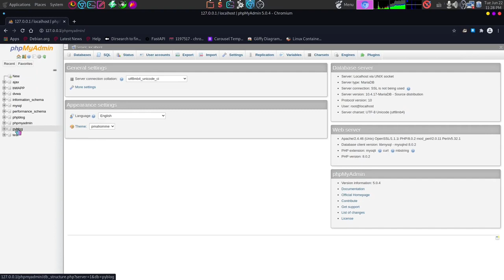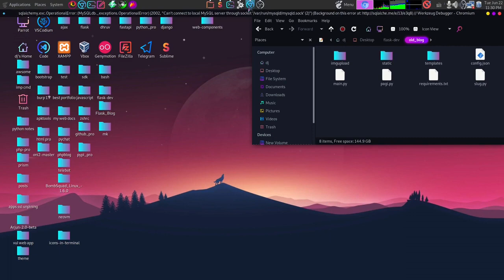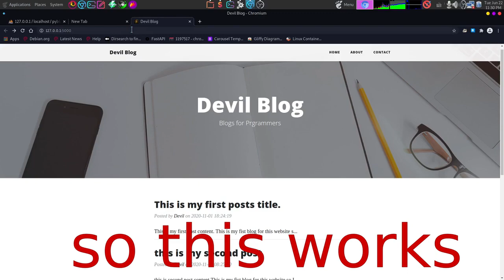flask with xampp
How to connect Flask with xampp MySQL in  linux